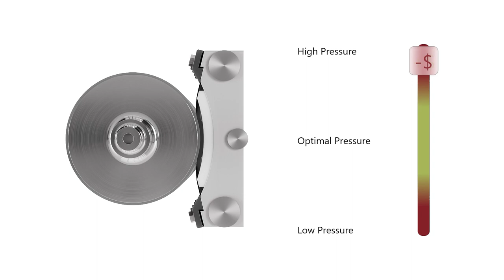PrimeBlade - chamber doctor blade system pressure